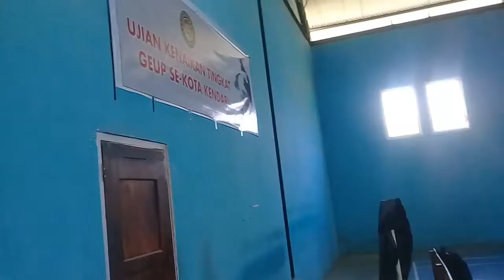ETC KENDARI UKT GEUP SEKOTA KENDARI